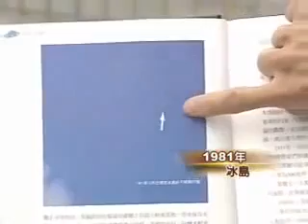Alien behind women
Strange but Reality...